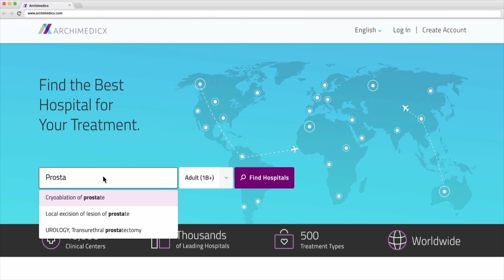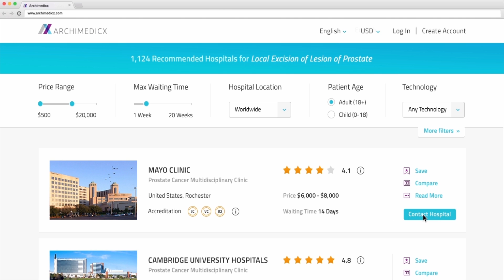ARCHIMEDICX Video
ARCHIMEDICX is the world's first search engine, that ranks hospitals across the globe, based on any elective medical procedure, in a non biased, objective, scientific, and thus reliable manner, certified by HiMSS, and personalized according to your preferences (e.g.,: budget, waiting time, distance...).

With ARCHIMEDICX the best hospitals in the world, specializing in your condition, are a click away.